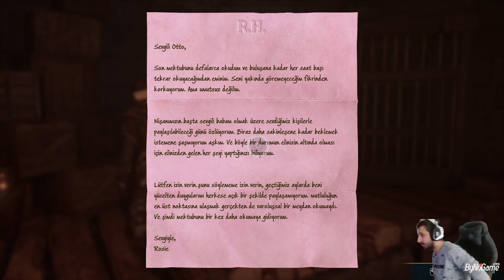Hogwarts Legacy - 57. Bölüm Şantaj İçin Bir Temel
Merhaba arkadaşlar

Gwendolyn zhou (Rezil Düşmanları yen ) görevinin bir parçası